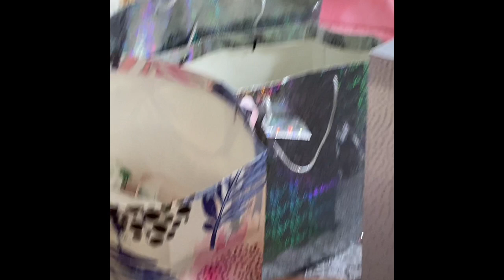Theee birthday blog 💀🥳💃🏾|Again Isaac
Enjoy 😌 Shout out to Lepang and Kaysa😫❤️For helping with preps
And to all my friends I’m grateful for you guys i love you all❤️❤️